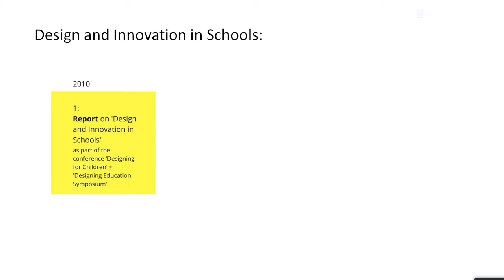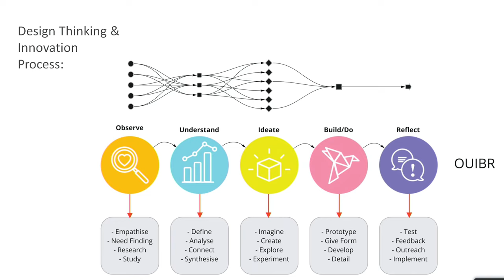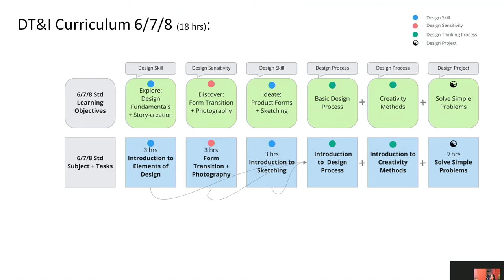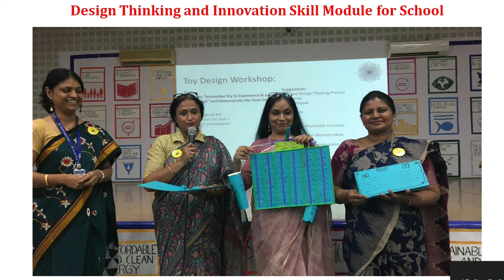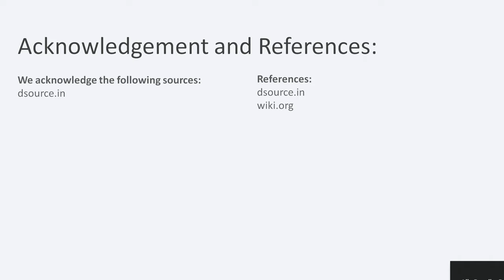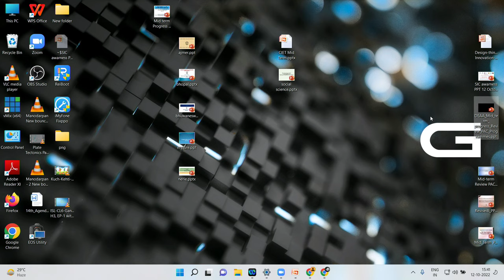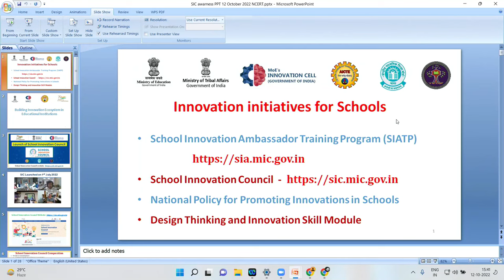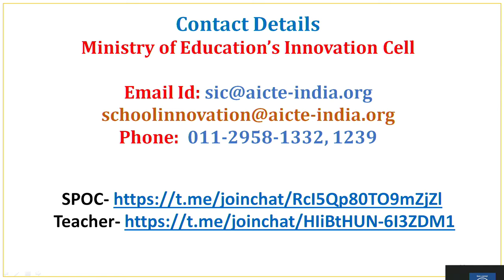Live Streaming : Design Thinking and Innovation by IIT Bombay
Sahyog Session
Mon-Fri                                             5-5.30pm

The programs can be viewed on:
1. DD Free dish channel #128
2. Zee Dish TV Channel #950
3. Tata Sky Channel #756
4. Airtel TV Channel #440
5. Videocon Channel #477
6. Jio TV App
7. ‘NCERT OFFICIAL’ YouTube Channel
3. SWAYAM Prabha App
4. ePathshala Kishore Manch App
5. Social Media Platforms of CIET & NCERT (YouTube, Facebook, Twitter, WhatsApp, Telegram)